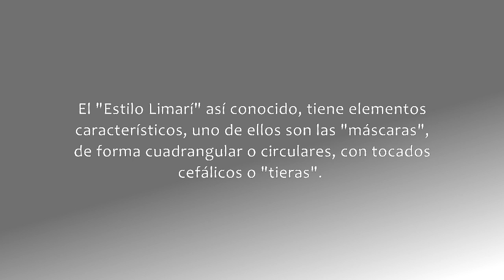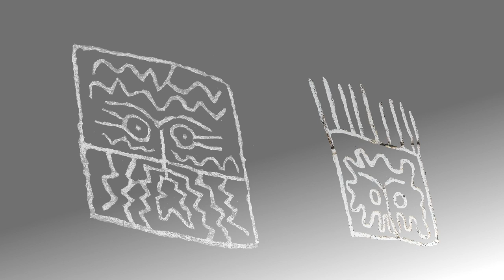Máscaras de Culimo; Cultura Molle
En la "quebrada de Culimo", Valle de Quilimarí,
encontramos un ejemplo de estas expresiones
de arte rupestre  Molle con dos magníficos ejemplares
de  "máscaras" de forma cuadrangular con tocados
cefálicos o "tieras". que "vigilan" la quebrada.